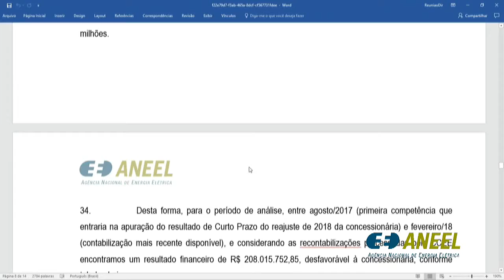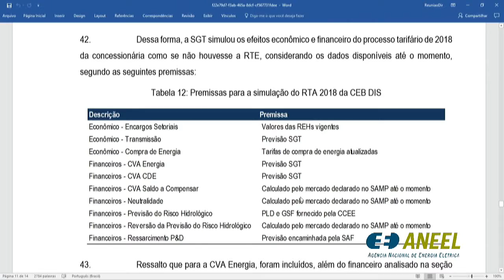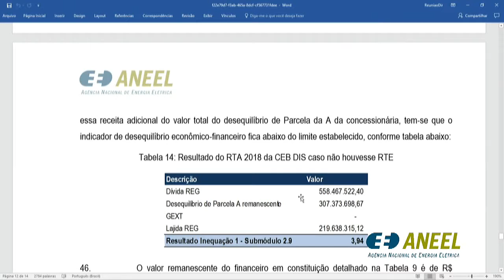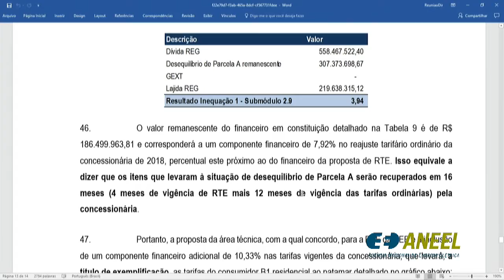Item 2 - 17ª Reunião Pública Ordinária ANEEL 22/05/2018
Item 2. Processo: 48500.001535/2018-21 Assunto: Requerimento Administrativo interposto pela CEB Distribuição S.A. com vistas à Revisão Tarifária Extraordinária do Contrato de Concessão nº 66/1999. Diretor-Relator: Tiago de Barros Correia